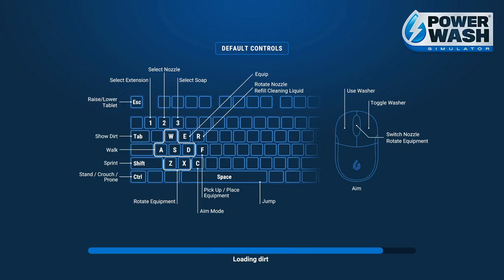PowerWash Simulator LARA CROFT SPECIAL : LARA CROFT OBSTACLE AND QUAD BIKE